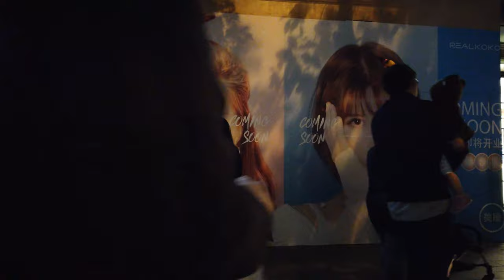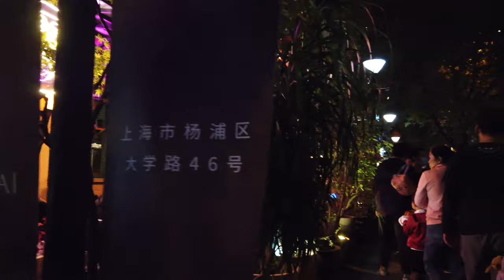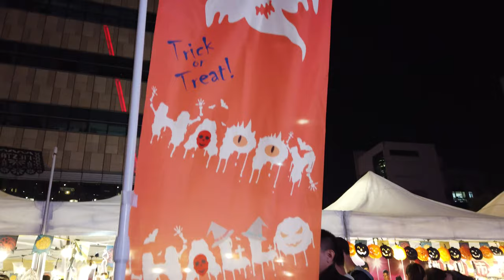【4k】Walk shanghai\万圣节的大学路Halloween Shanghai, University Avenue\漫步在上海\Walk china \上海の街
万圣节逐渐被中国人接受，并成为了一个欢乐喜庆的节日，似乎西方的文化移植中国都是快乐的。特别是孩子们，他们除了每年期盼着圣诞老人带着礼物来看他们，现在又爱上了西方的鬼节:万圣节。大部分孩子可能对万圣节还不太了解，但小鬼们知道，“不给糖就捣蛋”这句话，凭着这句话，可以肆无忌惮的跑到商铺里问店家要糖，孩子们穿着各色的服装穿梭于街道，家长们则满心欢喜的跟在后面拍照，这是多么快乐而喜庆的事，当然不是每家商铺都准备了糖果，孩子们或许要到、或许两手空空的出来，但他们总是开心的，特别是当讨了一圈数糖的时候，每个孩子的表情都写在脸上。
Halloween is gradually being accepted by the Chinese people and has become a joyous and festive holiday, as if the western culture transplanted to China is all happy. Especially children, who besides looking forward to the annual visit from Santa Claus with gifts, are now in love with the western ghost festival: Halloween. Most children may not know much about Halloween, but the little ones know the phrase "trick or treat" and with this phrase, they can run to the shops and ask for candy with impunity, while the children run through the streets in all their costumes and the parents follow behind with great joy to take pictures. Not every shop had candy ready, and the children may have to arrive or come out empty-handed, but they were always happy, especially when begging for a round of candy counting, and the look on each child's face was written on it.